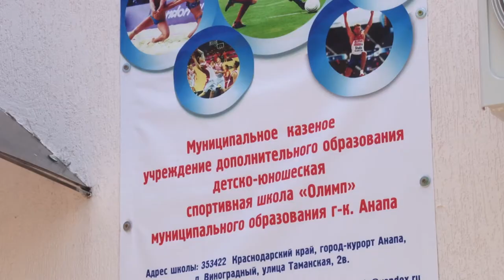В Виноградном открылся новый спортивный зал